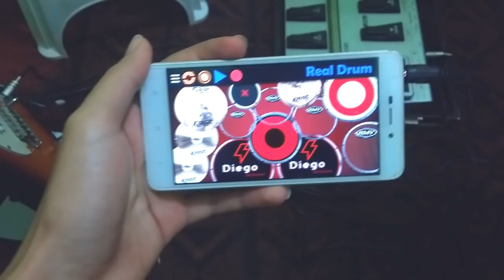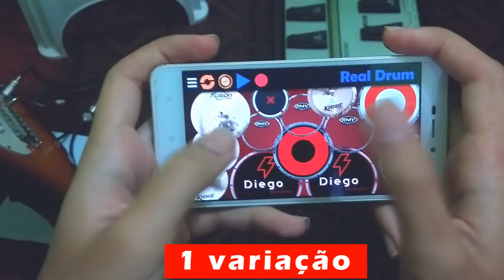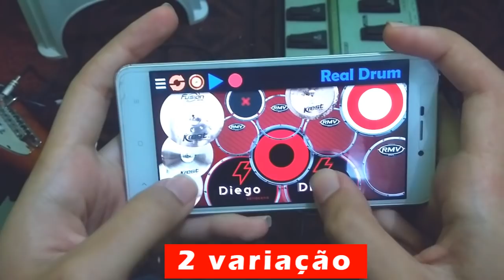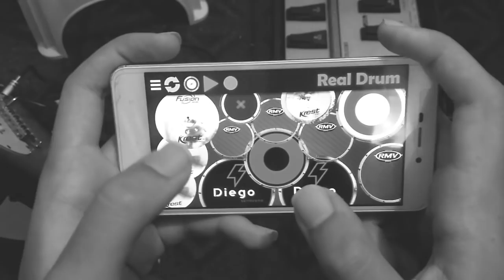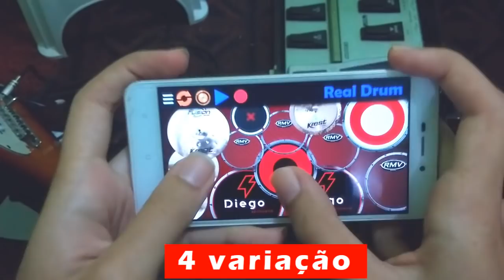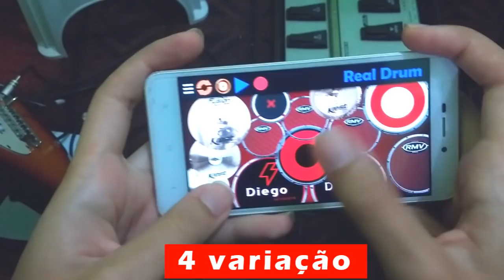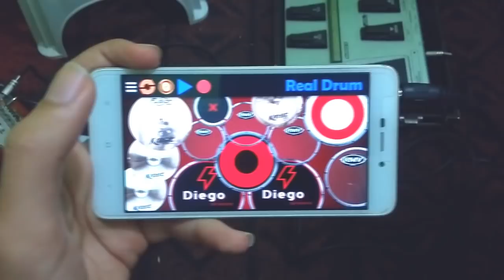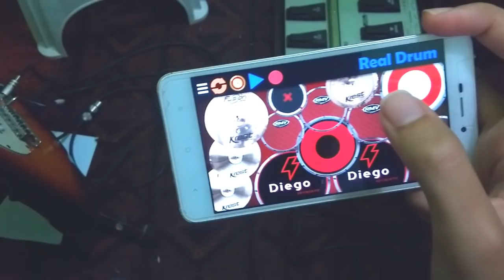COMO TOCAR FORRÓ NA BATERIA VIRTUAL - (DICAS/TUTORIAL)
Aprenda a tocar bateria virtual em um clique⤵️
FINALMENTE FIZ O ESPECIAL DE 500 INSCRITOS, OBRIGADO A TODOS TMJ!!! s2

Vídeo Aula Básica Para Iniciantes no Aplicativo Real Drum! Ritmo de Forró!

▶DEIXEM SUGESTÕES PROS PRÓXIMOS VÍDEOS. 🎬